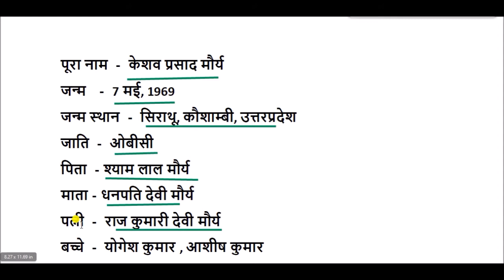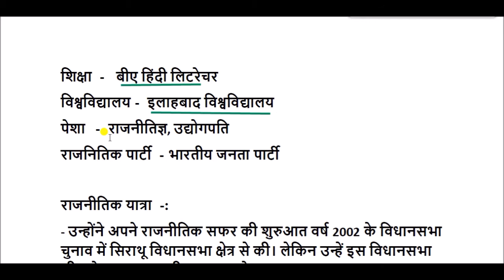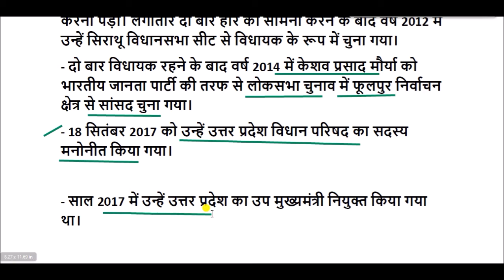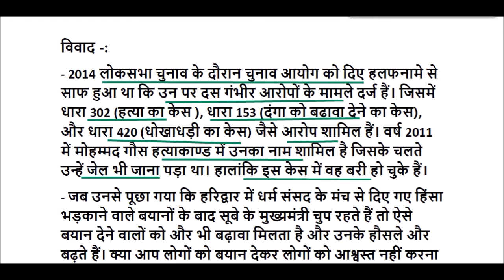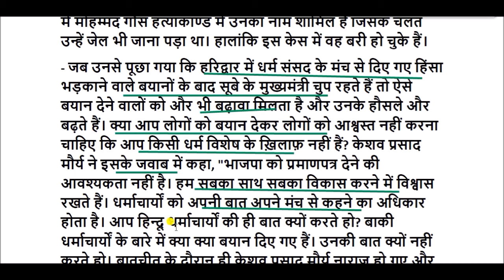केशव प्रसाद मौर्य की जीवनी || Keshav Prasad Maurya Biography in Hindi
केशव प्रसाद मौर्य का जन्म कौशाम्बी जनपद के सिराथू में मौर्य परिवार में हुआ में हुआ।